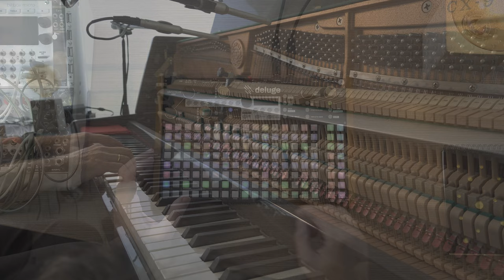Dile que me viste | Deluge open source community firmware and Piano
I made this song with the new Deluge Community Open Source Firmware. New features I used are the Grain FX (it's like having granular texture Mutable Instruments Beads inside the Deluge) on the first track and fill mode to get some variation for some tracks manually pressing the sync scaling button. There are lots of new features but I restricted myself to these, to learn little by little.
I play piano in some parts with my old Kawai upright.